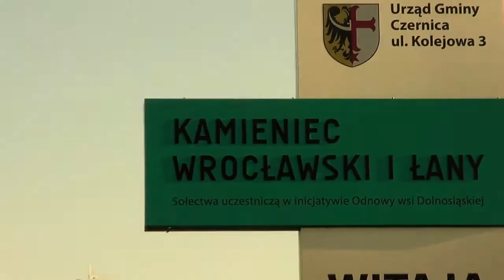Beata Jakielaszek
Beata Jakielaszek kandydatka na Sołtysa w Kamieńcu Wrocławskim